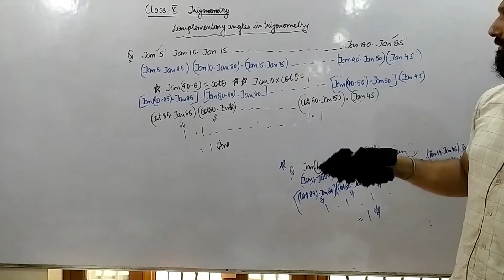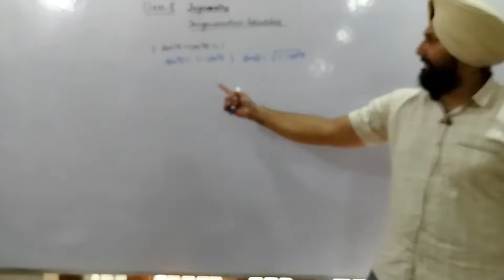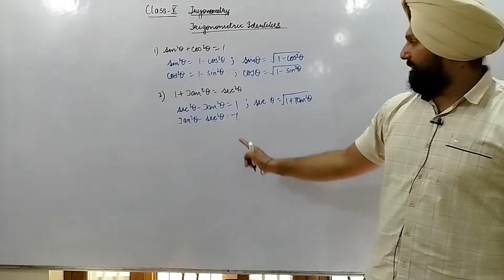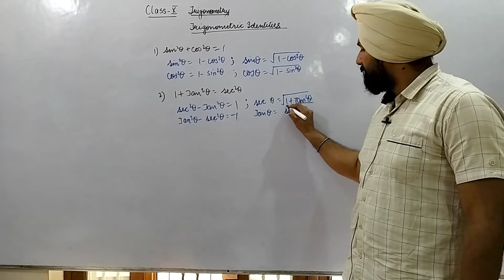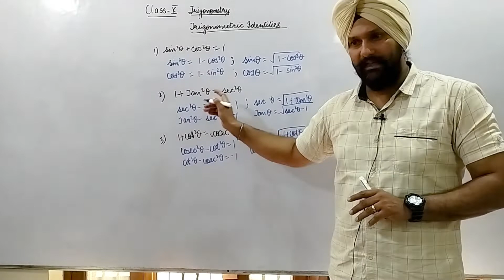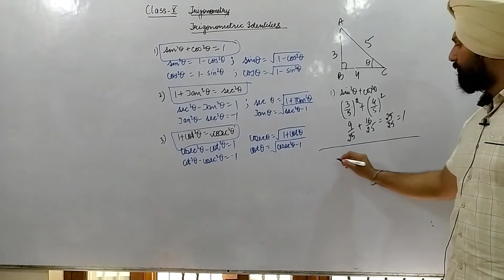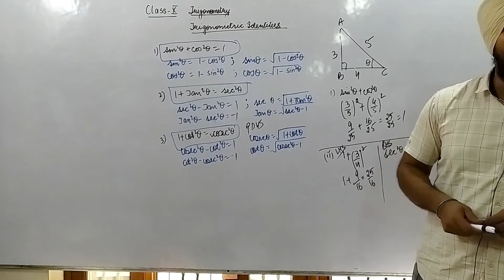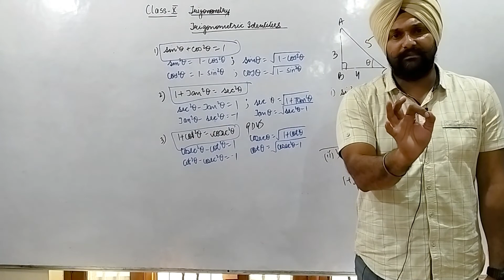6 Class X Trignonmetric Identities Lec 4 Part 2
Class 10th_Trigonometry_Trigonometric Identities_Lecture 4_Part 2